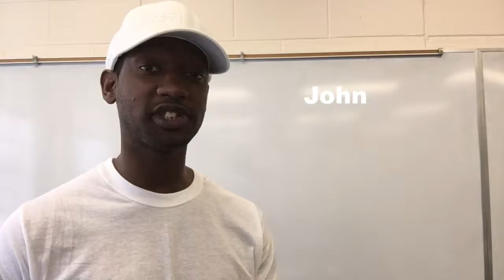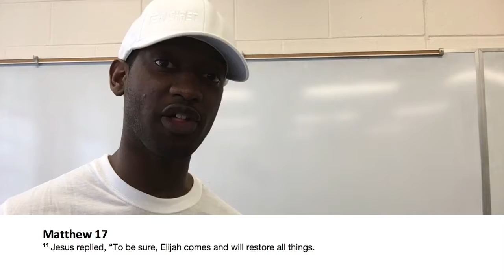Halo, The Chief, and John the Baptist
This video contains content that I do not own.